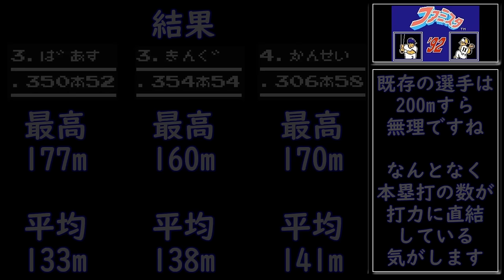ファミスタ'92 飛距離300m超え！特大ホームランを目指す！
＼＿＿＿／　切なるお願い
　| /  ● ●)     動画を気に入って頂けたら是非グッド評価をお願いします！

ファミスタ'92で打撃練習モードを活用して300m超えのホームランを目指します。
きんぐ、ばあす、かんせいと言った既存の強打者でもトライしますが、
さすがにそこまでの特大ホームランは難しい・・・。
そこでナムコスターズのみんなのヒーロー、ぴのが覚醒します。

このゲームの打力は本塁打数のパラメータで決定されるようですが、
メモリに手を加えることで本塁打数を限界値の255本にすることで
打力を理論上の最大値にして300m超えを目指します。
（ついでに打率も最大値にしています。打率は150 + 255 * 2が最大値ですので.660になります）

飛距離は256mを超えると0に戻るので、2周目の44mを超えれば
300m超え達成です。

覚醒したぴのに与えられたチャンスは50球。
果たしてぴのは300m超えを達成できるのか・・・！？

なお、この動画はツールアシステッドプレイを使用しています。

下記おすすめの動画もぜひ見てください！

TAS 【更新】エスパードリーム in 40:06.67　コナミ　ファミコンディスクシステム

【TASさんの休日】プレステ　DX人生ゲーム２　COMをいじめてパラメータ所持金最大化を目指す　ゆっくり実況　Part1

特大ホームラン連発！ ファミスタ'90 TAS 1回表で256点取ってみる！ ファミコン究極プレイ

ホームラン70本超え! ファミスタ'90 TAS アニメスターズで256点取る！ 究極プレイ ファミコン